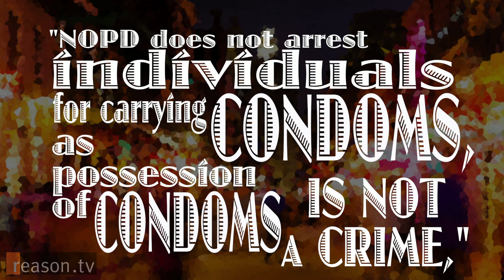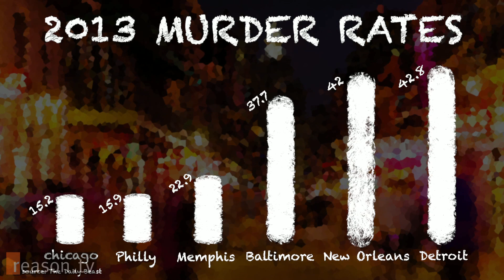Police: If You're Carrying Condoms, You Might Be a Hooker (Don't cops have better things to do?!)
Imagine a city that passes out condoms for free and busts people who carry condoms. That's what seems to be happening in New Orleans, where the city's health department doles out protection while the city's police department doles out harassment.

According to "In Harm's Way," a recent report from Human Rights Watch, sex workers and those suspected of engaging in sex work report that cops use the possession of condoms as evidence of prostitution. (Similar police practices have been documented in cities like Los Angeles, San Francisco, and Washington, DC.)

The watchdog organization suggests that condom crackdowns, along with vague loitering laws and bans on the non-medical sale and distribution of syringes, may help explain why New Orleans' rate of new HIV/AIDS infection is the third-highest in the nation.

Cleo, a 36-year-old woman, claims officers' reach extends beyond the streets. "In the French Quarter [in March 2013]," she says, "I was at [a bar] with a man and the cops asked only the trans women to go outside and they searched us. If we had condoms we got arrested for attempted solicitation."

However, the New Orleans Police Department takes issue with the report. "NOPD does not arrest individuals for carrying condoms, as possession of condoms is not a crime," says a police department spokesperson, who goes on to admit that carrying condoms, "can--by law--be considered evidence" of prostitution.

1 minute, 45 seconds.

Follow the show on Twitter (@DontCops), submit your nominees for next month, and check out Allys_Sons--she's our featured follower!

"Don't Cops Have Better Things to Do?" is written and directed by Ted Balaker (@tedbalaker). Produced by and motion graphics by Matt Edwards (@MattChrisEd). Opening motion graphics by Meredith Bragg. Camera by Zach Weissmueller. Victim played by Paul Detrick. Music by audionautix.com and "The Contessa" is by Maurice and the Beejays (Magnatune Records).